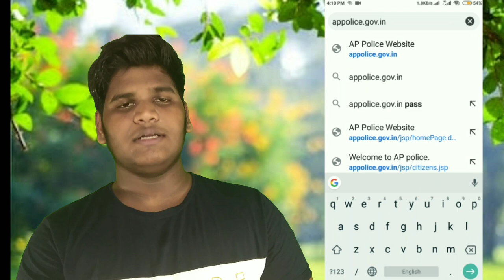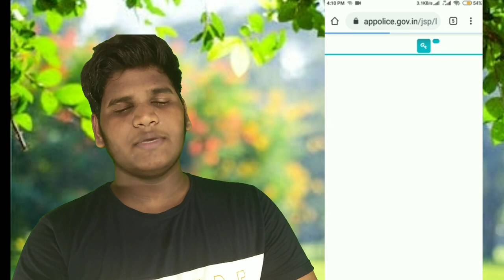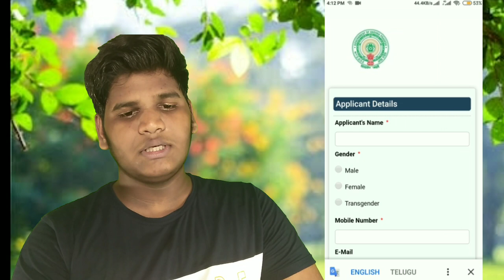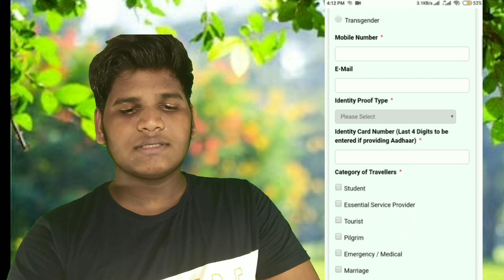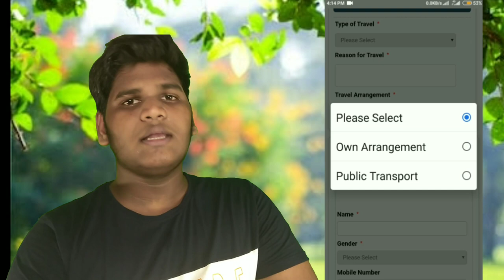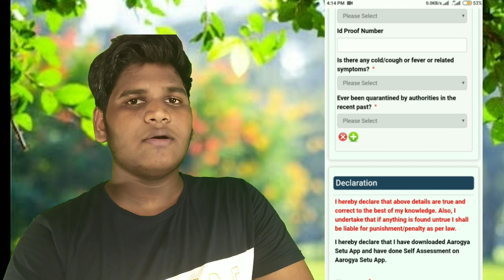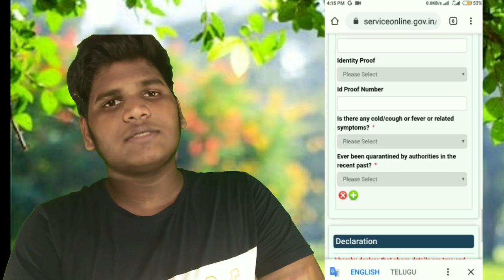How to apply Lockdown E Pass application in telugu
Hi friends
 In this video I had tell you about how to apply e pass application from you smart phone .

 It is very simple

 To apply just follow the video as shown

e-pass#HBSUPRIMES